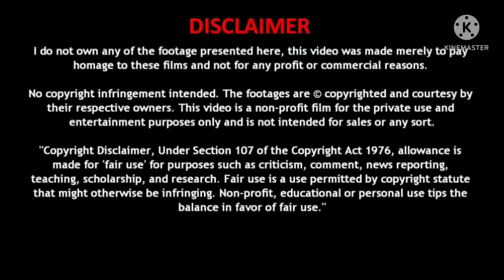Ep 6/My fiance's body got swapped by my student, now whom should I choose to save?/big kdrama review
I use images fot better understanding for audience.

Original title : 빅 (Big)